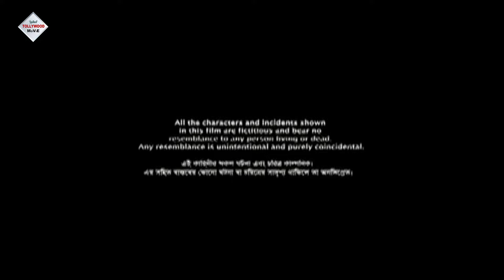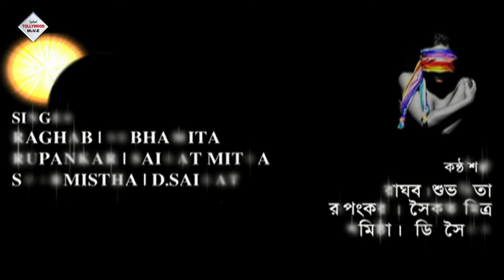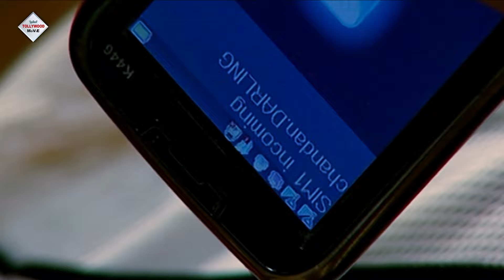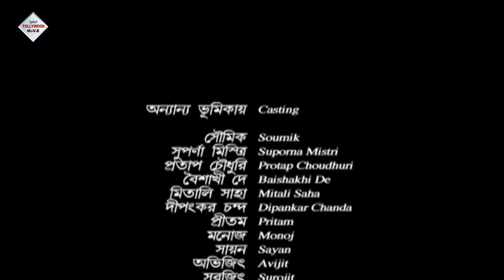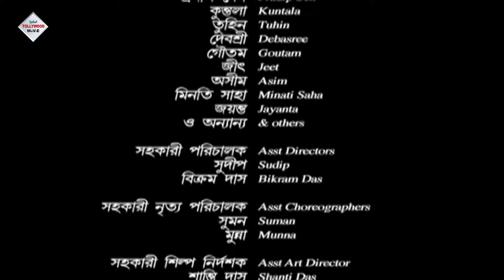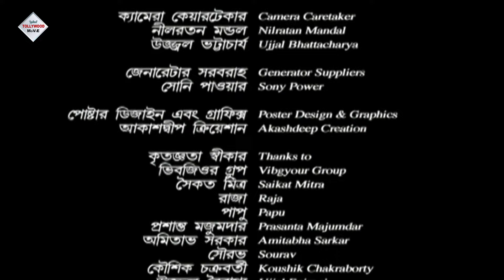Ekon Sokal | Best Bengala Dramatic Movie | Supriya Debi | Indrajit Chakraborty | Chandreyee Ghosh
TOLLYWOOD MOVIES presents Bengali full movie "EKonSokal'' "একোনসকাল", which was released in the year 2013, Directed by: JAYANTA, starring : SUPRIYADEVI, INDRAJIT CHAKRABORTY, CHANDREYEE GHOSH, etc

Movie Credits :
Film.      : E Kon Sokal ( এ কোন সকাল )
Director : JAYANTA
Starring : SUPRIYA DEVI, INDRAJIT CHAKRABORTY, CHANDREYEE GHOSH, ETC.
Music Director(s) : D.SAIKAT
Release : 2013